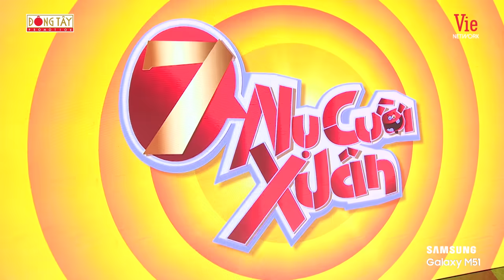Lâm Vỹ Dạ hùng hục giục Trương Thế Vinh lắc điên người, Thúy Ngân giật đứt áo Lan Ngọc và cái kết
Đón xem KÝ ỨC VUI VẺ - MÙA 3, phát sóng lúc 21:15 Chủ Nhật hàng tuần trên kênh VTV3.